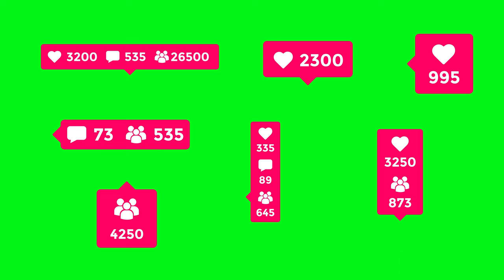Likes increasing animation video | Royalty Free Video #1